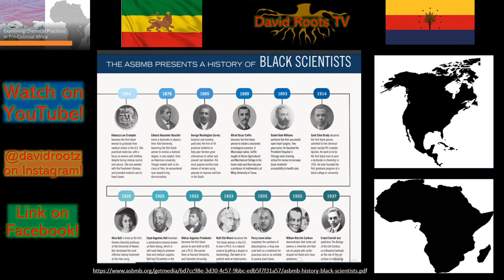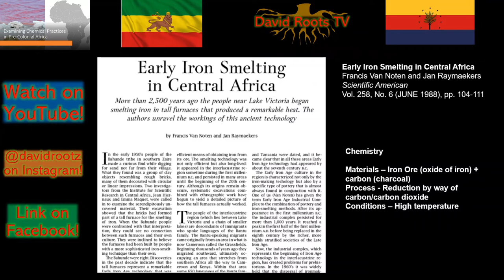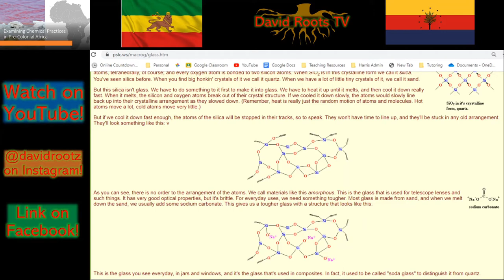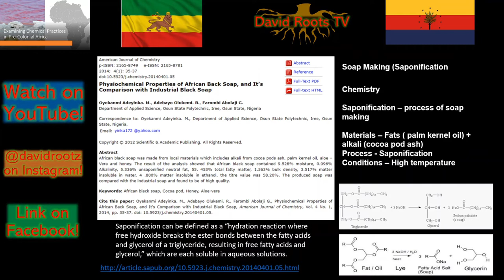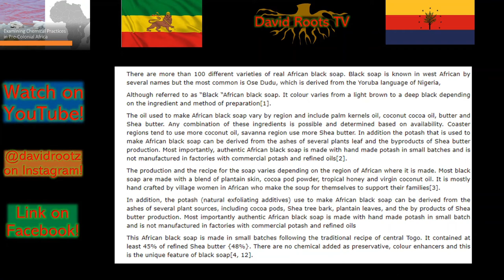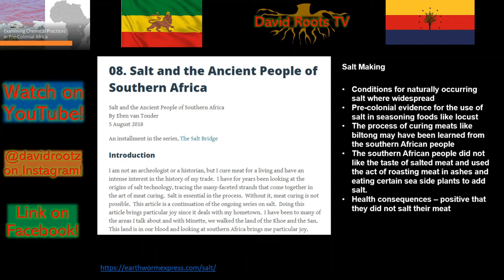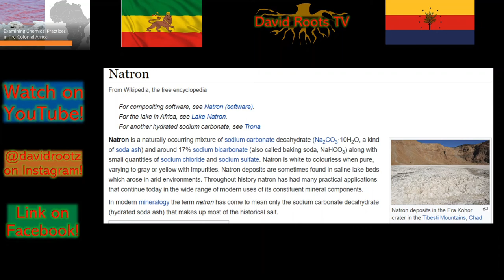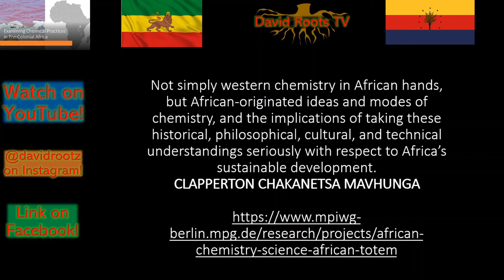Examining Chemical Practices in Pre-Colonial Africa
What chemical practices existed in pre-colonial Africa? Did these chemical practices mirror those being explored and developed in Europe or were they unique developments extending out of the unique cultural, societal and physical needs of the indigenous Africans in their diversity?

- Daddy and I Explore! Children's Environmental Book Series
- The Wealth Building Cycle Book and Course
- 12 Affirmations To Live By